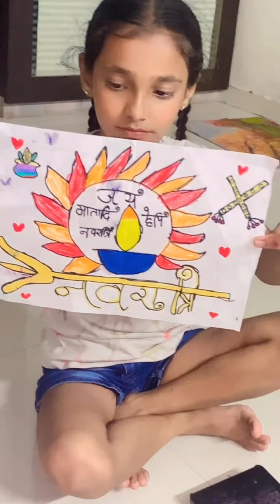Prabhav no New Look 👀🫣a#shortvideo